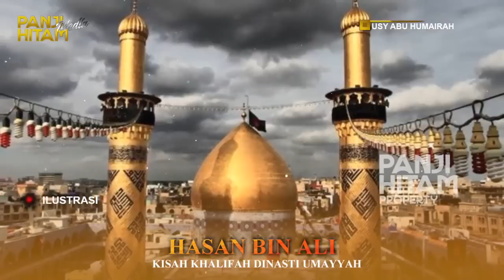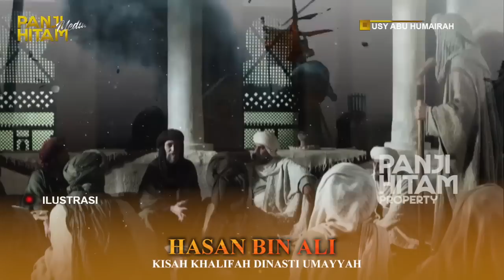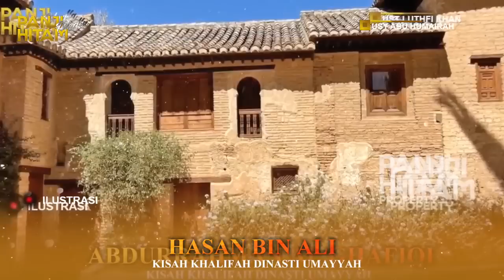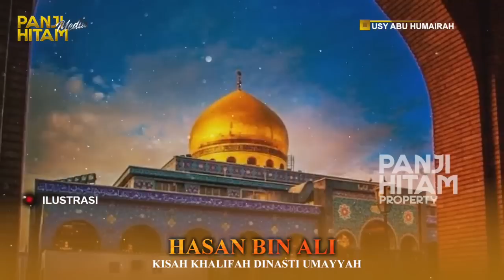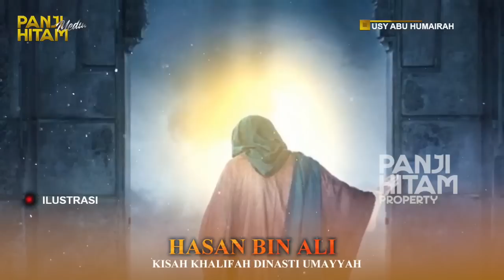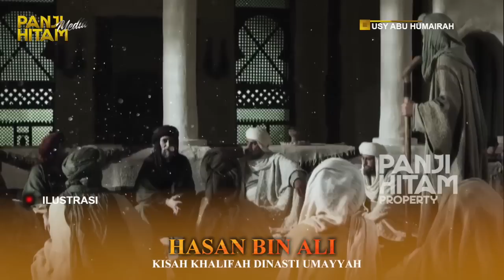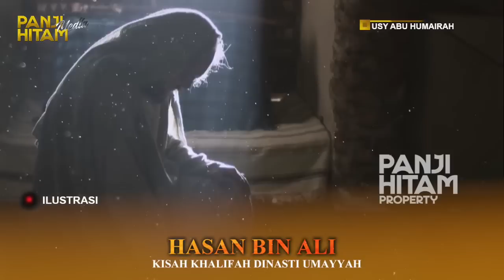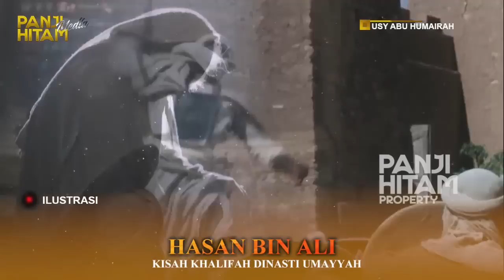DINASTY UMAYYAH - CUCU RASULULLAH YANG MENJADI PEMIMPIN ANAK MUDA DI SYURGA (HASAN BIN ALI)